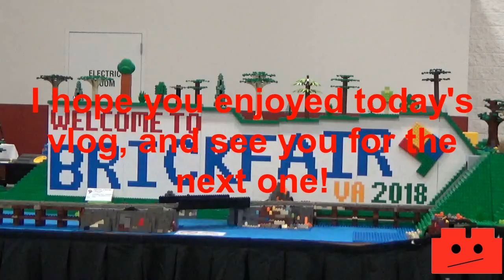Brickfair VA 2018: Day 2 Vlog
Day two! Today also had some up and down moments thanks to some issues in the nighttime, but it was a mostly fun day. Met two youtubers, enjoyed playing the games and got a few goodies.
I try my best to credit music used (if any) at the end of the video.
My Wattpad Account: @DerpBrickStories
Minecraft IGN: DerpBrick